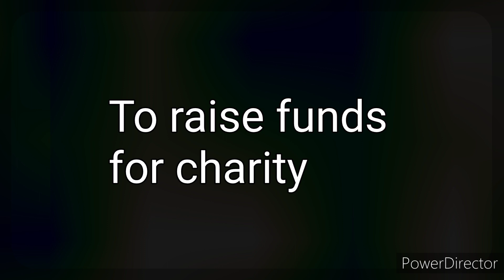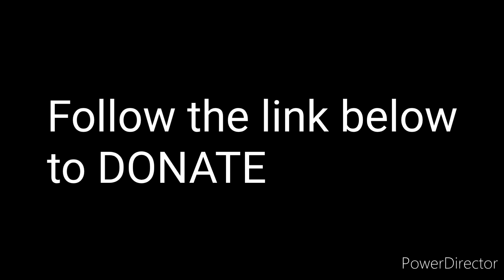Wildstorm Studios COMMUNITY CHARITY PROJECT - DIORAMA ( Part 1)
PART 1 Wildstorm Studios and the SA Hobby and miniatures painting community proudly present our second annual charity project. Painters from across the country have contributed to creating this awesome diorama. TO RAISE FUNDS FOR CREATIVE DEVELOPMENT WORKSHOPS WITH THE South Africanist(NPO) FOLLOW THE LINK TO DONATE
HELP SUPPORT WILDSTORM STUDIOS: